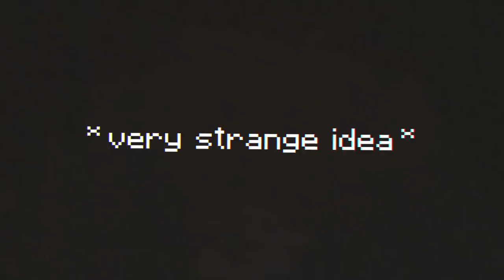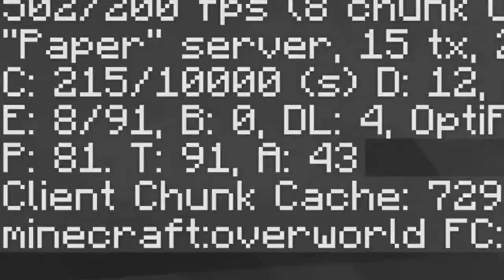Minecraft But Random Blocks Spawn When You Walk (Mod Download)(My Reaction)(Reaction Video)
Introducing my new memberships that include great perks for the viewer and for the first 20 people I will follow you on any platform that you want and shout you out in a video if you want. More details on memberships when you click the link below please check it out thank

MOD DOWNLOAD

Mod File Download (Instant Download):

Backup Mod File (Website):

If you enjoy the mods consider getting my membership for exclusive mods my members get every mod

Original Video Link:

This video I reacted to Wisp and he did a great job with this video his link will be below as well as a link to the original video

All I wanna say is I loved the video so much and I think what wisp is doing is great and that these videos are very entertaining and are doing well for him I'm glad. Good job Wisp Great Video Dream Brought a great genre to knowledge of everyone and its great to see that other people can use his ideas to make more and better videos. Great job again Wisp.